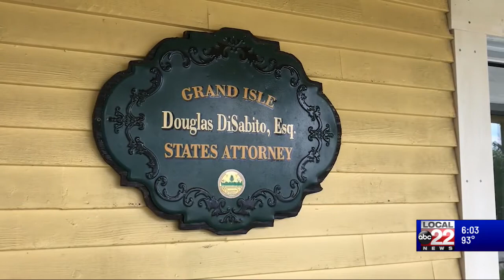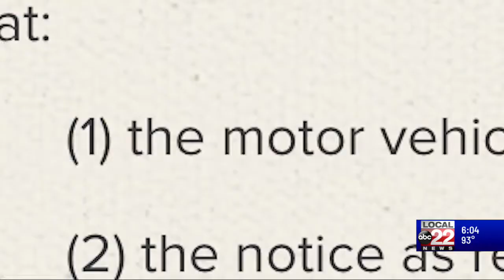Grand Isle County Cracks down on DUI's